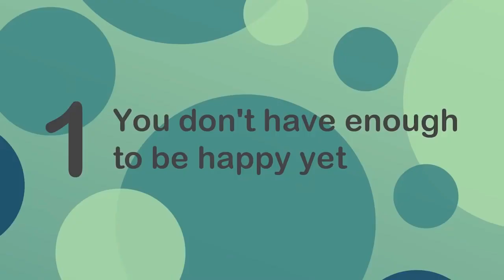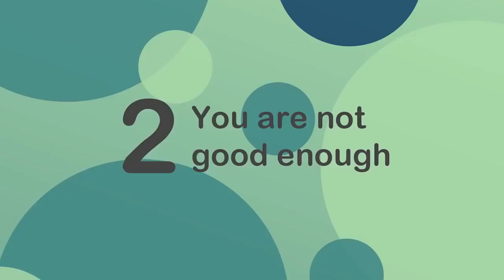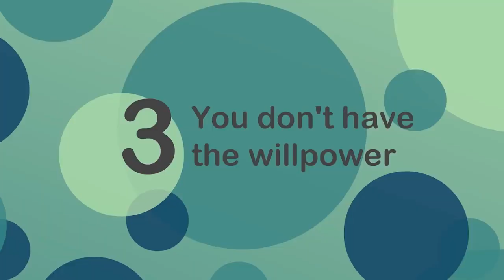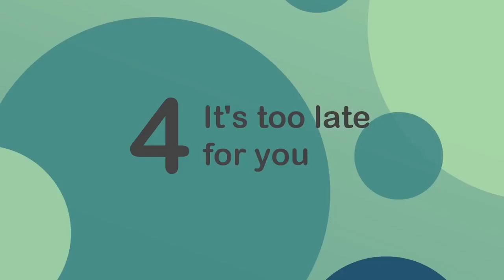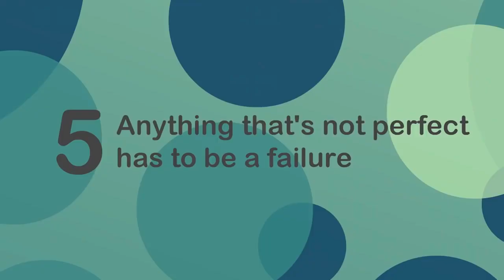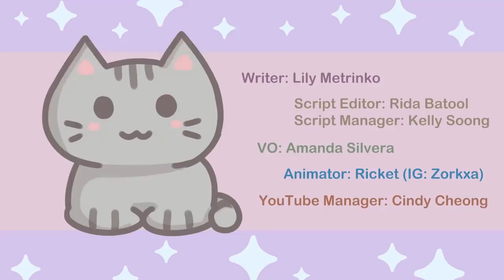6 Lies you need to stop telling your self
Have you ever felt like no matter what you say to yourself, you'll always be stuck in a bad spot? Well, what if the reason you might be feeling stuck is not because of external factors, but rather because of a number of lies that you tell yourself? In this video, we'll be discussing the lies you need to stop telling yourself in order to help you shake things up in your life, and help you start moving forward.

We also made a video on the signs you might be lying to yourself without knowing it

Writer: Xinyi
Script Editor: Morgan Franz
Script Manager: Kelly Soong
VO: Amanda Silvera
Animator: Ricket Zorkxa (new animator)
YouTube Manager: Cindy Cheong

References:

Bonior, A. (2016). 6 Lies You Must Stop Telling Yourself.

Clark, C. (2015). 7 Lies You Need To Stop Telling Yourself.

Morin, A. (2020). 7 lies you need to stop telling yourself if you want to become mentally stronger. Retrieved 10 January 2021, from
Shch, A. (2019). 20 Lies to Stop Telling Yourself in 2020.